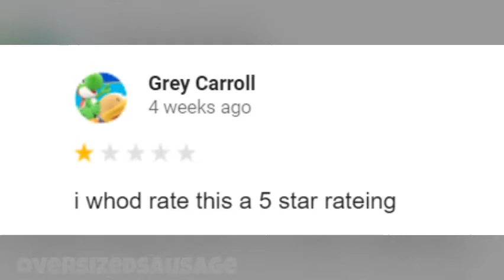i whod rate this a 5 star rateing